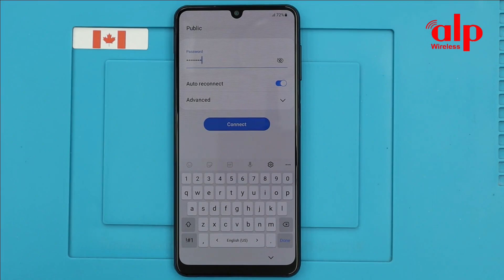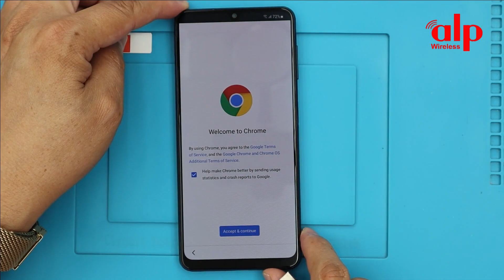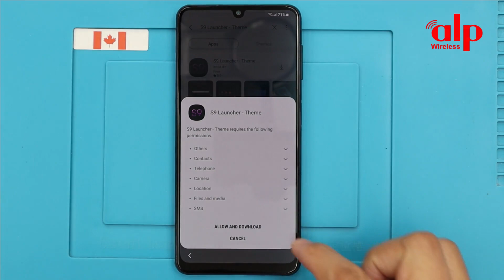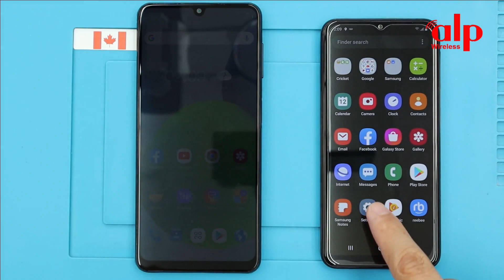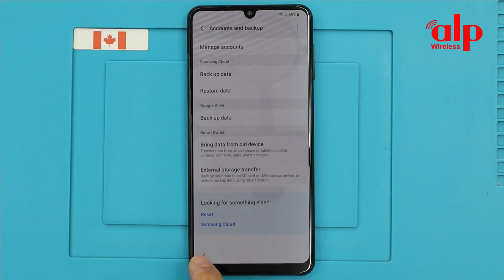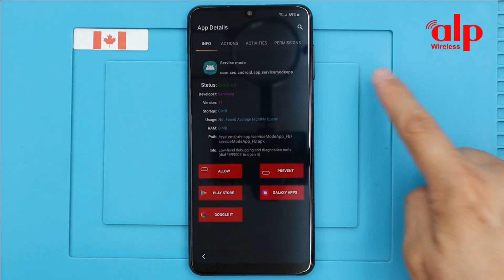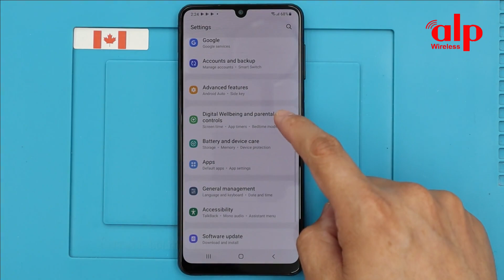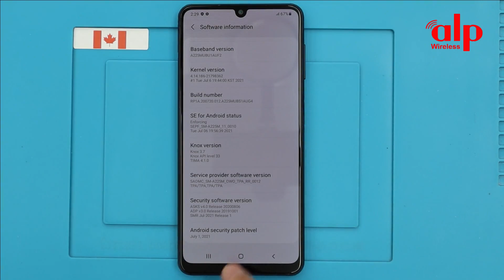Galaxy A22 Android 11 FRP/Google bypass new ADB method 2021 Final Work %100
This video tutorial I show you how to bypass factory reset protection FRP on Samsung Galaxy A22 (Android 11) bypass verification on Google Account work 100%.